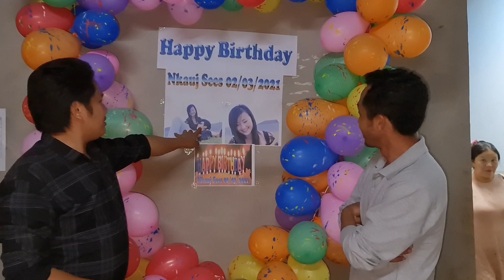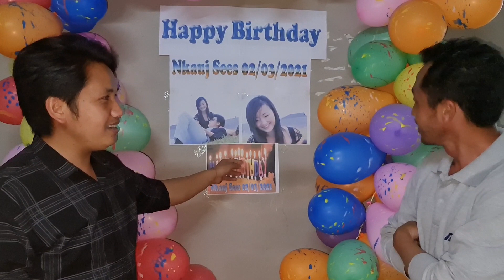wb mus koom npawg tswv huas ua hnub yug rau nkauj see os